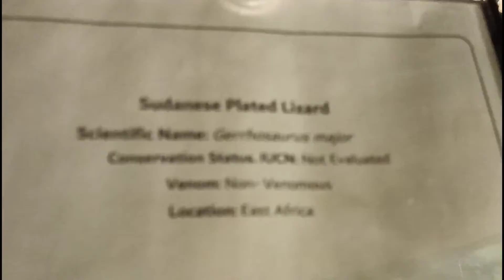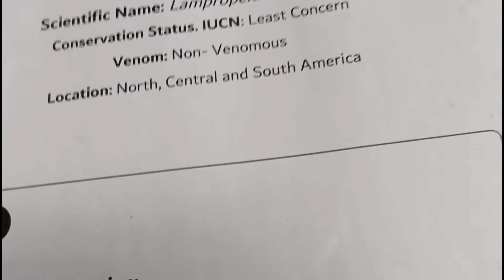SAFARI PARK ADVENTURE PART 3 HABINS WORLD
SAFARI PARK ADVENTURE PART 3 HABINS WORLD I

you cannot go now because it is closed my father is a Dubai municipality employee so only for employees are alowed

habins world